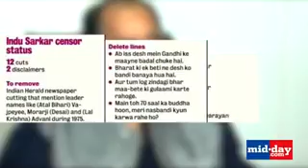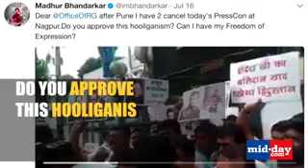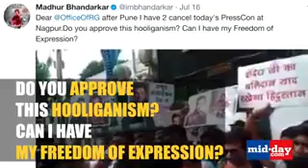Will Madhur Bhandarkar&rsquo;s Indu Sarkar cause an Aandhi?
Madhur Bhandarkar's film Indu Sarkar has caused an uproar in the political arena. Watch this video to know all about it and its connection to the 1975 film Aandhi.